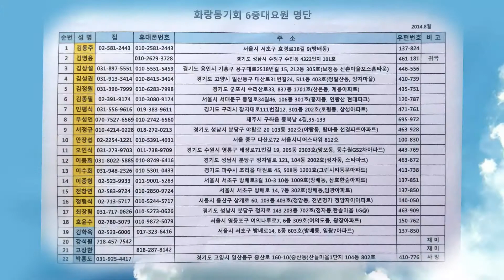花郞同期 第6中隊 REUNION#3('14,08,22)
화랑동기회 제6중대 제3차 분기 모임을 2014,08,22일에 국방콘벤숀 센타에서
마련.